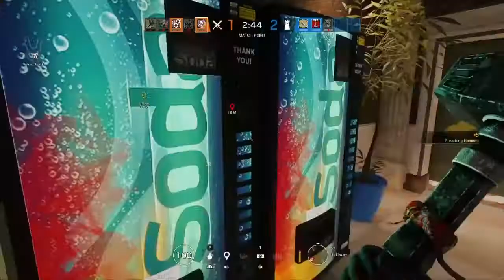Imagine Getting Headshots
So I tried something new and screwed with the camera.